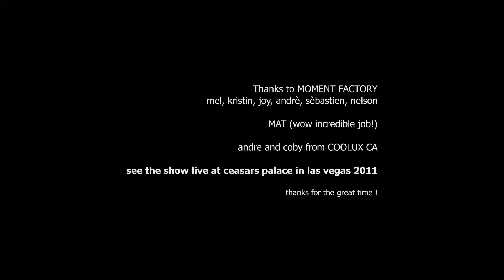Celine_Dion_video_consulting_MF_Montreal_2011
Video consulting for Moment Factory / Montreal Canada / Celine Dion, Las Vegas Ceasars Palace, 2011 Client Acideo Distributions.